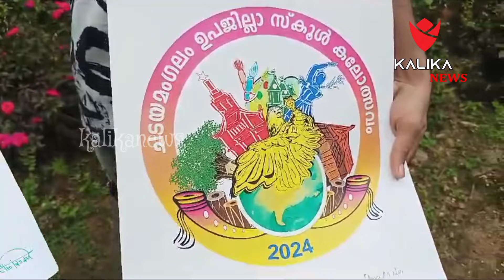ചടയമംഗലം സബ് ജില്ലാ കലോത്സവത്തിന് ലോഗോ തയ്യാറാക്കിയത് കലോത്സവത്തിന് ലോഗോ തയ്യാറാക്കിയത്. കടയ്ക്കൽ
ചടയമംഗലം സബ് ജില്ലാ കലോത്സവത്തിന് ലോഗോ തയ്യാറാക്കിയത് കലോത്സവത്തിന് ലോഗോ തയ്യാറാക്കിയത്
  കടയ്ക്കൽ വൊക്കേഷണൽ ഹയർ സെക്കൻഡറി സ്കൂളിലെ പ്ലസ് വൺ സയൻസ് വിദ്യാർത്ഥി അഭിനവ് എന്ന കൊച്ചു മിടുക്കനാണ്.